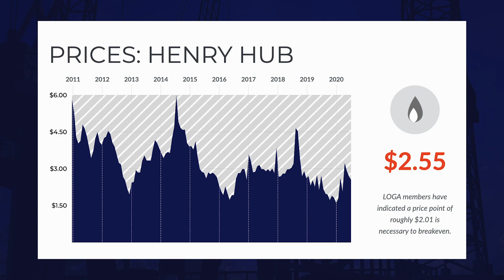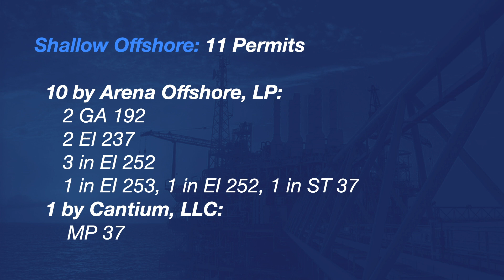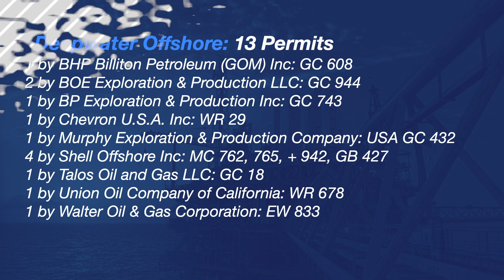Drilling Report 2021.1.19: 31 rigs on land + shallow & deep offshore